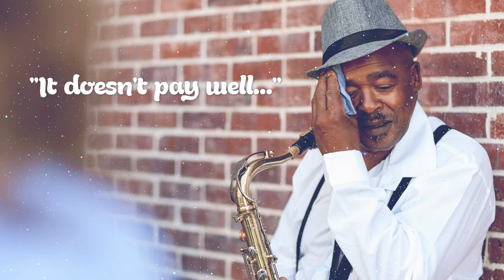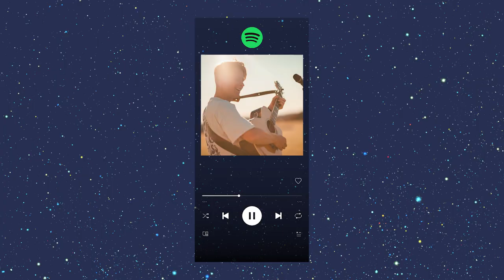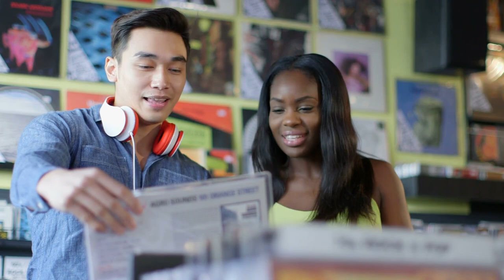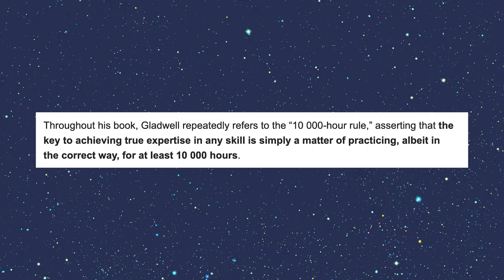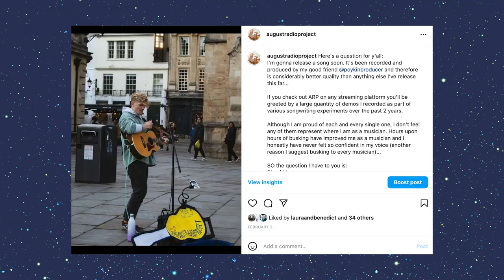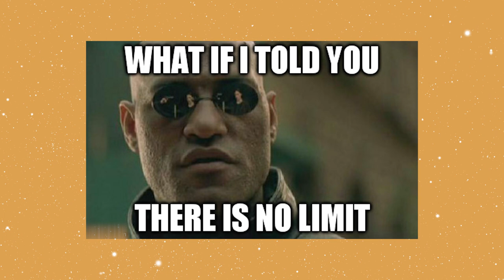Life as a Full Time Busker: Pros and Cons